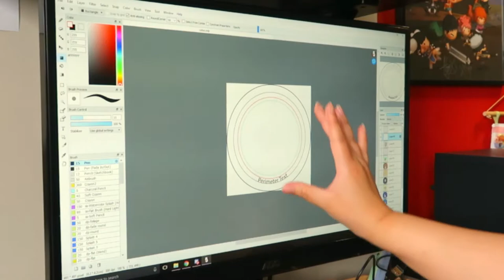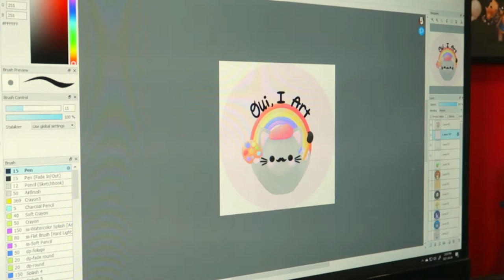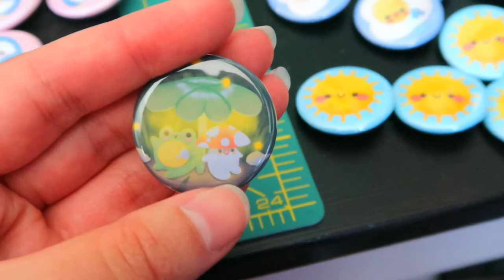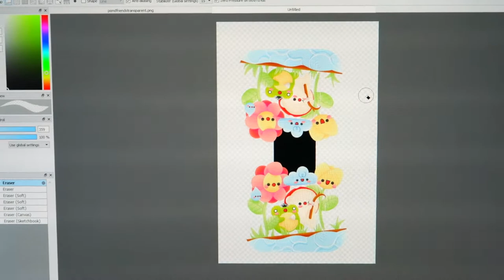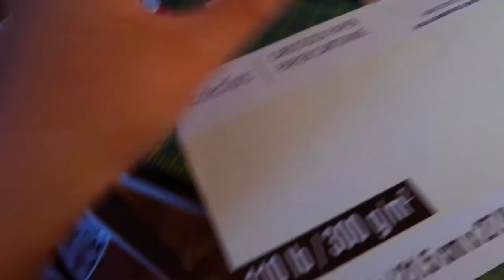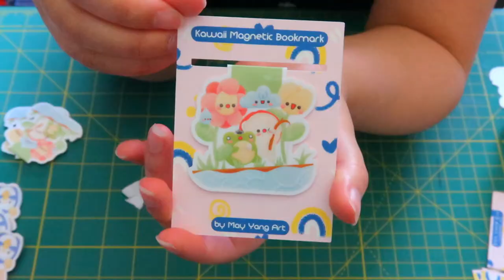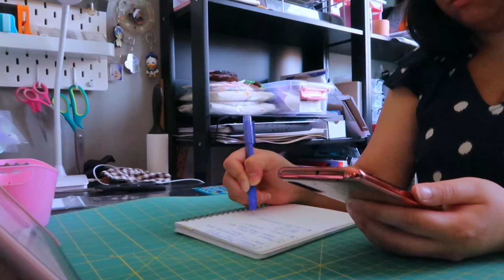Studio Vlog: Making Badge Buttons, Magnetic Bookmarks, and Bows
Hello Everyone! This week I decided to make some new badge buttons, magnetic bookmarks, and bows! The quality of this vlog is a bit all over the place. I'm still playing around with some camera settings and figuring it out. Hope you enjoy the vlog!

[What I'm using for Videos]:

Camera: Canon G7X Mark II
Video Editing Program: Shotcut
Art Program: Fire Alpaca and Procreate
Drawing Tablet: Veikk A30 and iPad Air with Bamboo Sketch Stylus
Cutting Machine: Silhouette Portrait 2
Printer: Canon Pixma TS5020

[Music]:

Music by Grace Chiang - staying in on Sunday (it is well)
and YouTube's Music Library